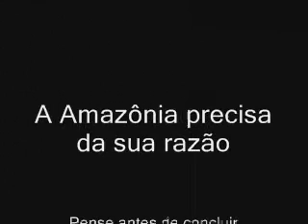codigo florestal 0001